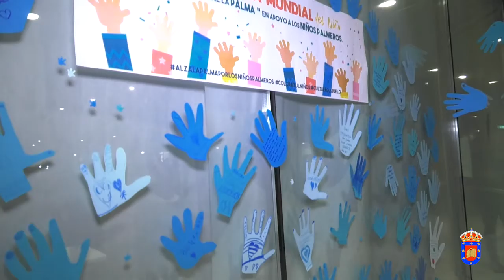Día Mundial del Niño en Guijuelo